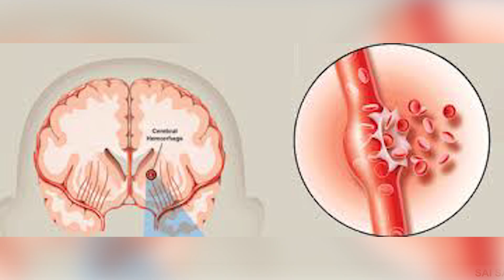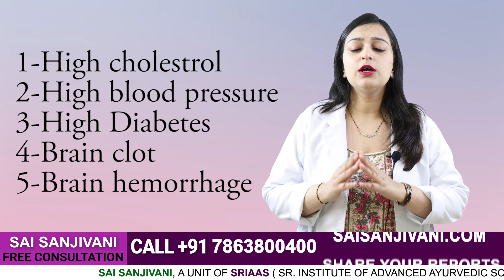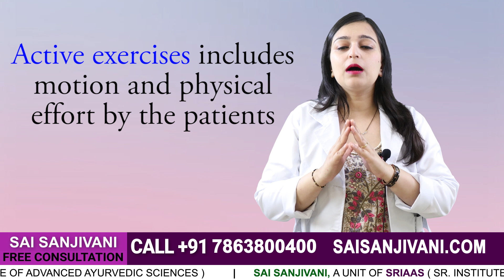इन 3 टिप्स से होगा लकवा एकदम ठीक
In this video, Dr. Pragti Gupta talks about important tips that will help a paralysis patient for a fast recovery.

Paralysis usually occurs due to a brain clot or brain Hambridge. During Brain stroke, our body becomes unable to move its muscles; therefore, a patient suffers paralysis. When the stroke happens in the left side of the brain, it affects the right side of the patient's body, while when it involves the right side of the brain, it affects the left side of the patient's body. Few tips are experts talk about, which will help the paralysis patient recover fast during paralysis. Even during a spinal injury, the patient's lower body becomes unable to the patient becomes paralyzed the more downside of the body. As it becomes difficult for a patient to move the body and perform their day-to-day work by themselves, they become irritability hopelessness Depress, other symptoms.

1. So we advise every paralysis patient never to give up and always work on their paralysis as paralysis is a condition that will affect not only the stiffness but also the body. It depends on which part of the brain is damaged as the damage but size and restricts speech, muscle movement of the patient. A patient needs to understand that paralysis does not occur due to muscle but occurs due to brain damage. So we advise every paralysis patient to work on their brain instead of their strength. Along with it, we have also seen that during initial month of paralysis patient recovers themselves but after six months of the paralysis their recovery stops. Neuroplasticity is the natural healing process of a brain that controls after six months of paralysis, so we have this neuroplasticity to activate with our medicines' help. Our treatment helps to restart neuroplasticity and works on theMuscles because we provide a customized diet chart and exercise plan for every paralysis patient. It is essential to know if the patient is suffering due to high cholesterol, high blood pressure, increased diabetes, play brain clot, or brain Hambridge as it helps to treat the patient by knowing the root cause of the paralysis.

2. Repetition of exercise is crucial for every paralysis patient as it helps to remove this stiffness from the body and start their muscle movement again. As every person's body needs exercise paralysis, the patient's body needs regular exercise to regain muscle movement. If the right side of the patient's body is not working and the left side is fine, then we advise the patient to use their unaffected hand and use it to assess their affected hand and exercise as exercise will help remove stiffness. Ask the patient to apply oil to their hair. Active exercises help to regain muscle movement independently, but passive activities are for bedridden patients. Assist your affected hand with the unaffected hand to move the elbow from invert to outward. Passive exercise only helps when the patient is bedridden, but it is just the active exercises that help a patient regain their muscle movement. We advise patients always to assist their affected hand with the unaffected hand to perform activities to help them regain their muscle movement independently.

 3. It is not only medicines or practice, but a patient needs to take a proper and healthy balanced diet to recover fast as vitamin B12, vitamin di and protein diet is essential during paralysis. These vitamins and protein intake will help the patient recover quickly as the patient is frail during paralysis, so we advise every paralysis patient to take vitamin and protein enrich diets to recover fast. Some people give only boiled vegetables to paralysis patients, which causes atrophy in the muscles. If a patient cannot digest food, then we advise the patient to make Moong Dal and egg white to gain energy in the body. Suppose the patient has suffered brain stroke due to high cholesterol that the patient must avoid salt intake and. It is also advised the patient must monitor their diabetes and Blood pressure levels regularly. Along with the patient must avoid potato rice sugar and sugar products. But the patient can take pulses, mushroom, egg white milk chicken, chicken soup, and fishes. The patient must not take red meat.